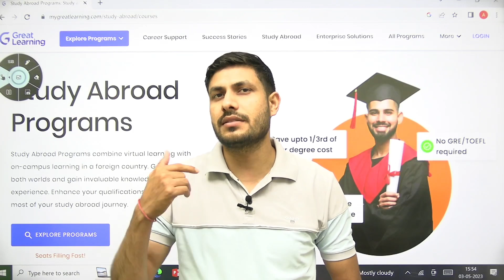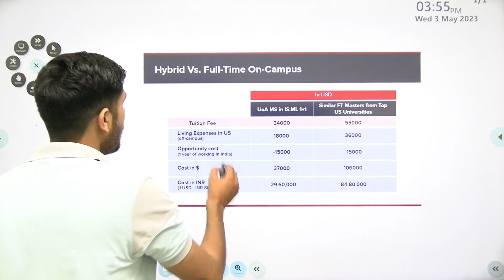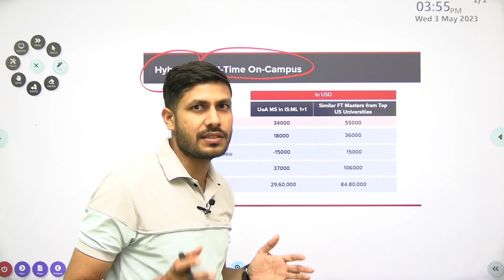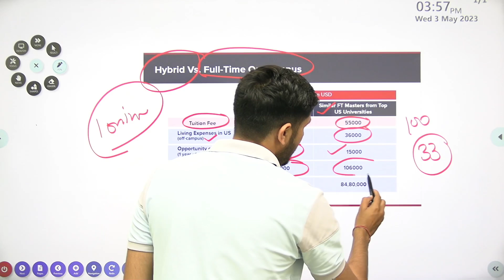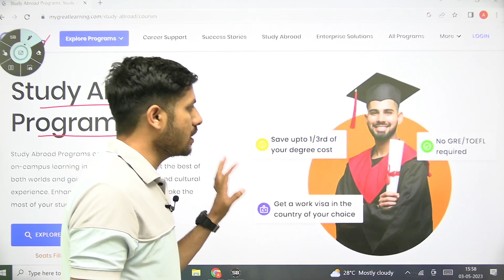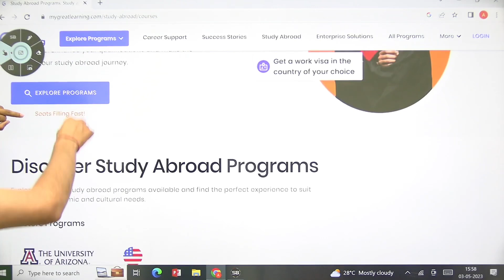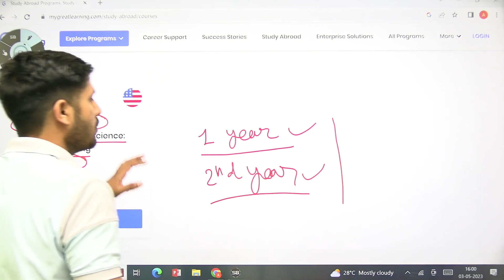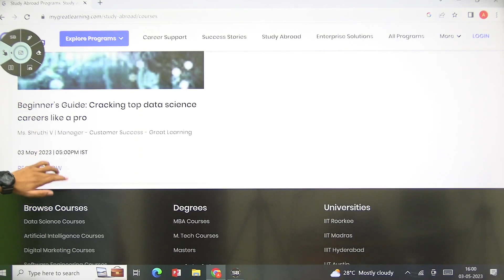Best Country And Course To Study Abroad - Answered! | Study For Dreams in Hindi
How much does it cost to study abroad in USA?
How can I study abroad in USA?
How much does it cost to study in USA?
यूएसए में विदेश में पढ़ाई करने में कितना खर्च आता है?
study in usa for indian students
how to study in usa from india for free